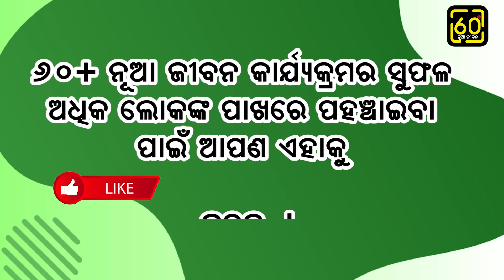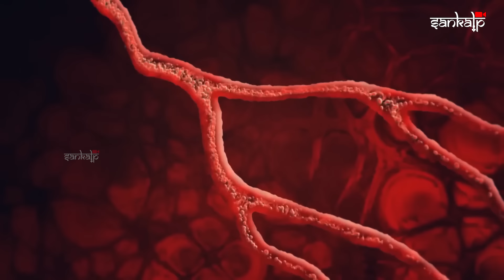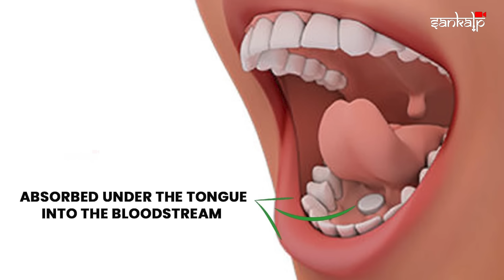ବୟସ ବଢ଼ିଲେ କ’ଣ ଖାଇବା? ଜାଣନ୍ତୁ କେଉଁ ଖାଦ୍ୟରେ କ’ଣ ରହିଛି | Know your Food : What to Eat after 60 Epd-4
In This Video Dr Chandan Das talk's about What to Eat after 60  Epd-4

'60+ Nua Jibana' is a ground-breaking series designed exclusively for senior citizens. Life after 60 is a new journey, filled with unique challenges and opportunities. Our mission is to provide you with the knowledge and tools to navigate this exciting phase with confidence and ease. In '60+ Nua Jibana,' we delve into a wide range of topics crucial for those over 60. From managing health concerns like joint pain and constipation to financial planning and beyond, we've got you covered. Each episode offers practical advice, expert insights, and actionable tips tailored to enhance your well-being and quality of life. Join us on '60+ Nua Jibana' and embrace this new journey with confidence and joy.

ବିଶେଷ ସୂଚନା : ଏହି ଅଧ୍ୟାୟରେ ବର୍ଣ୍ଣିତ ବିଷୟ ଓ ମତାମତ ସମ୍ପୃକ୍ତ ଡାକ୍ତରଙ୍କ ନିଜସ୍ୱ l ଏହାର କୋୖଣସି ସମ୍ଭାବ୍ୟ ପ୍ରଭାବ ପାଇଁ ସଂକଳ୍ପ ଟିଭି ବା ଏହାର କୌଣସି କର୍ମଚାରୀଙ୍କୁ ଦାୟୀ କରାଯାଇ ପାରିବନି l ପରାମର୍ଶ ଗ୍ରହଣ କରିବା ନକରିବା ଆପଣଙ୍କ ଇଛା ଉପରେ ନିର୍ଭର କରେ l